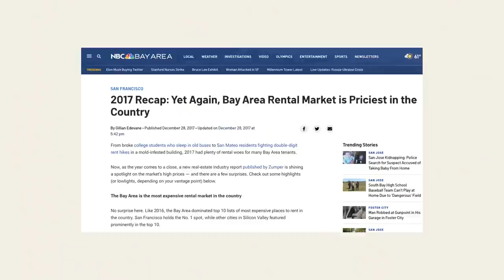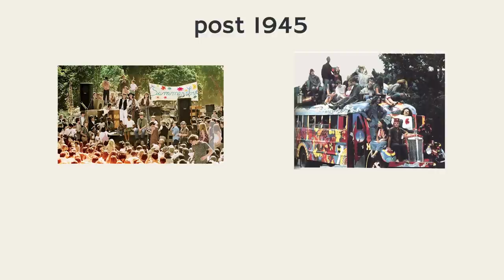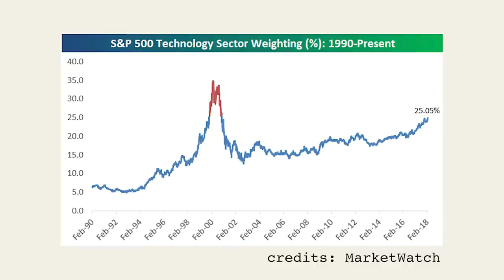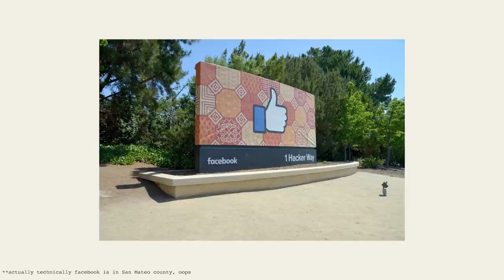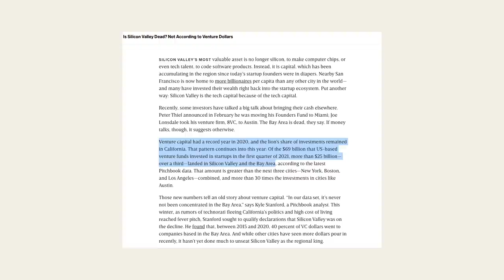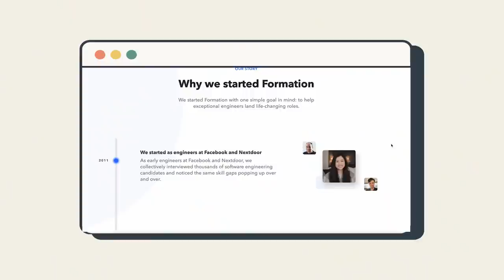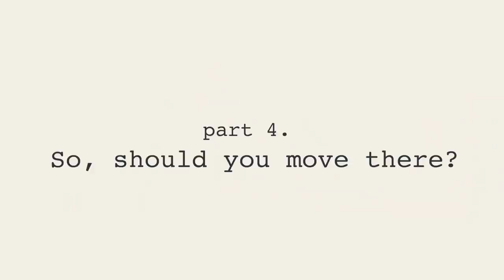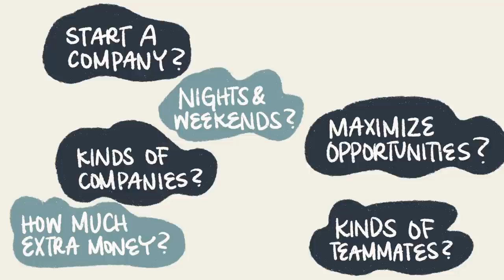Why Silicon Valley isn't necessarily the best place for a Tech Career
Thank you to Formation for partnering with me on this video! Formation is an online fellowship helping early career software engineers break into top tier companies like Google, Dropbox and Lyft. Every Fellowship is custom tailored to each Fellow's specific career goals and incoming skill levels so that our mentorship and training is targeting the Fellow's specific skill gaps. All Fellows are supported unconditionally until they have a signed offer letter, with ongoing feedback and mentorship from senior engineers from the top companies in the world.

Thank you again to the guests on this episode!
Buster Benson
Kate Finlay
Shawn Krisman
Philip Su
Daniel Tomko
Adam Wolff

00:00 - Intro
03:46 - Part 1: A history of Silicon Valley
06:46 - Part 2: Modern Day Silicon Valley (aka the SF Bay Area)
17:56 - Part 3: Things aren't the same (post-Pandemic)
22:45 - Part 4: So, should you move there?